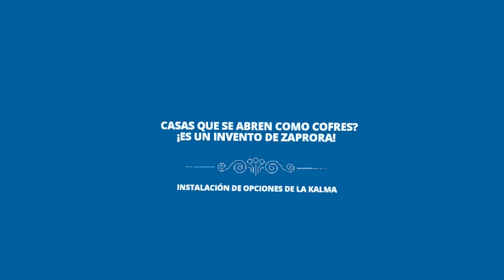Probamos la aventura TENTACULAR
Os traemos un avance de Tentacular, esta curiosa aventura protagonizada por un cefalópodo que llegará a visores de PC y Quest (las imágenes que vemos son en Quest 1).